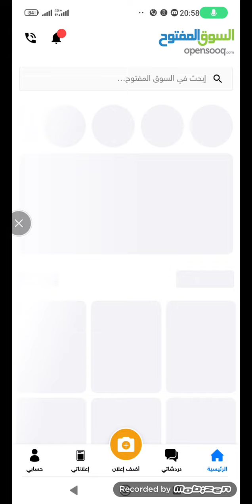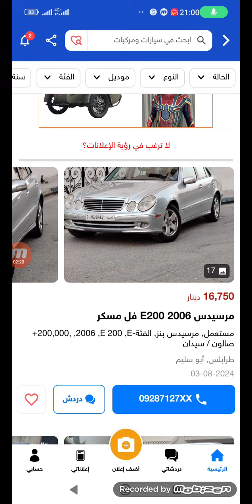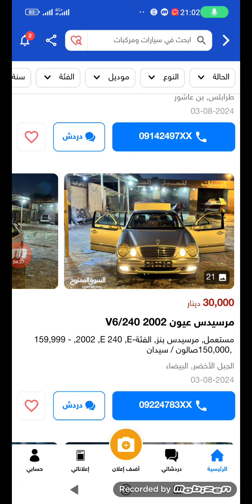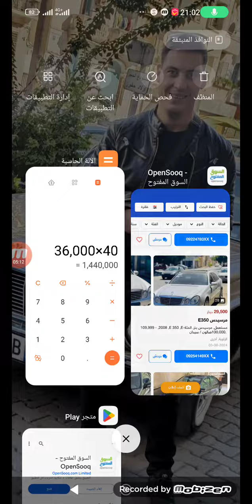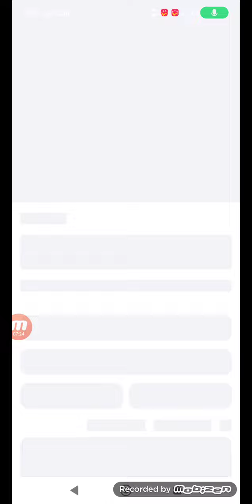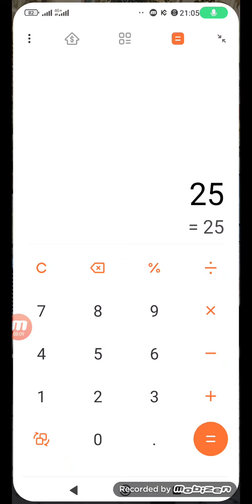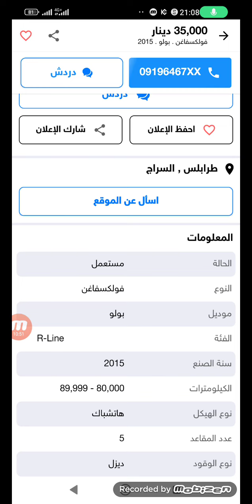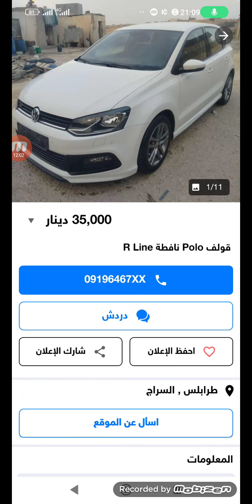أسعار السيارات في ليبيا باطل يا مواطن سيارات اقل من 3 سنوات 🇱🇾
السياحة, السيارات اقل من 3 سنوات, السيارات في الجزائر, السيارات في ليبيا, سوق السيارات في الجزائر, السيارات في ليبيا للبيع, أسعار السيارات في ليبيا 2023, السيارات في ليبيا باطل, معارض السيارات في ليبيا, تلبيس السيارات في ليبيا, أسعار السيارات في ليبيا بالدينار الجزائري 2023, Cote d' Ivoire, ساحل العاج

أسعار السيارات المستعملة في ليبيا شاهد الفرق بين السيارات في الجزائر  و سوق السيارات في الجزائر و أسعار السيارات و أخبار السيارات أقل من ثلاث سنوات في الجزائر  و إستيراد السيارات في الجزائر
أخبار وتفاصيل حول السيارات في الجزائر
السيارات باطل في ليبيا و 40مليون السيارات في ليبيا و شاهد الفرق بين الأسعار في سوق السيارات المستعملة
أرخص السيارات في ليبيا و إستيراد السيارات من الخارج
إستيراد  وكيف أشتري من ليبيا دخول السيارات أقل من ثلاث سنوات إلى الجزائر إرتفاع أسعار السيارات في الجزائر
وسوق طاح في الجزائر و نزول أسعار السيارات في الجزائر
كيفية إستيراد وشراء السيارات من ليبيا وإدخالها للجزائر بطريقة قانونية
السيارات باطل في ليبيا و 40مليون السيارات في ليبيا و شاهد الفرق بين لأسعار في سوق السيارات المستعملة
إستيراد السيارات من ليبيا و إستيراد السيارات أقل من ثلاث سنوات و إستيراد السيارات من ليبيا أقل من ثلاث سنوات و سيارات اليوم و سوق السيارات و سيارات اليوم وكيف أشتري من ليبيا دخول السيارات أقل من ثلاث سنوات إلى الجزائر إرتفاع أسعار السيارات في الجزائر
كل الجزائرين في الجزائر يبحثون على طريق. شراء وطريقة إستيراد السيارات من الجارة الشقيقة الدولة الليبية او من دولة ليبيا بطريقة شرعية وطريقة قانونية
كيفية إستيراد وشراء السيارات وماهي شروط المطلوبة لشراء سيارة قديمة أو شراء سيارة أقل من ثلاث سنوات أو سيارات أقل من خمسة سنوات هل شروط إستيراد السيارات صعبة للجزائريين او تتطلب أن تكون مقيم في ليبيا وأن تكون ويجب عليك أن تمتلك الإقامة الليبية والبطاقة الإقامة الليبية و بطاقة القنصلية الليبية,ماهي البطاقة القنصلية أو ماهي كارت كونسيلار
طلحي ليبيا
الطلحي السيارات
فيات تيبو دخول السيارات من نوع فيات
فيات في الجزائر

السيارات المستوردة من الخارج, السيارات الليبية بالدينار الجزائري, السيارات المستعملة, شاهد الفرق بين السيارات في الجزائر وليبيا, إستيراد السيارات أقل من ثلاث سنوات, إستيراد السيارات إلى الجزائر, سوق طاح, نزول أسعار السيارات في الجزائر, معرض السيارات في الجزائر, أسعار السيارات في ليبيا, أسعار السيارات في الجزائر, كيف تشتري سيارة من الخارج, كيف تشتري سيارة من ليبيا